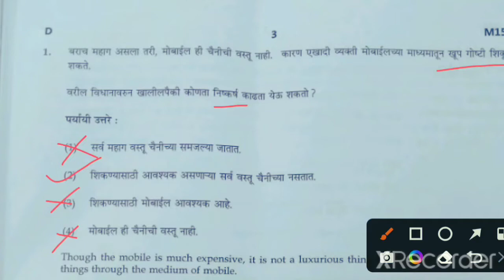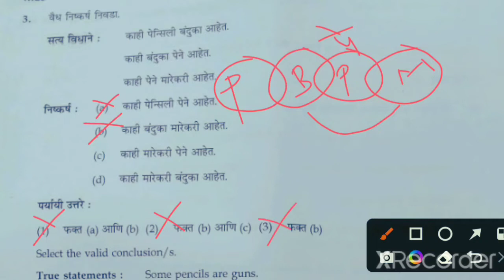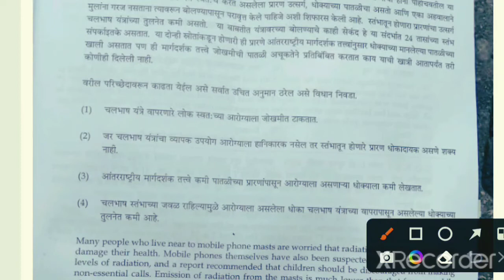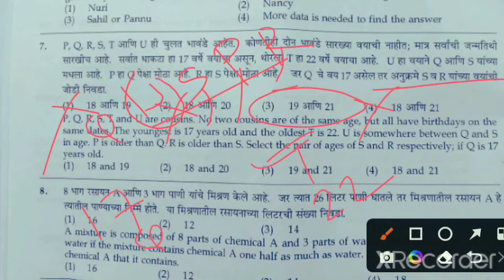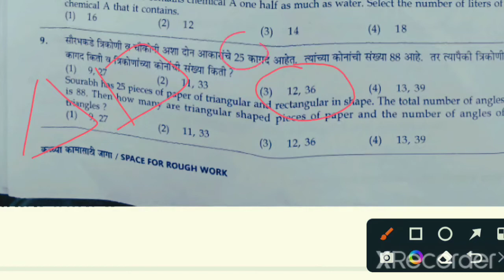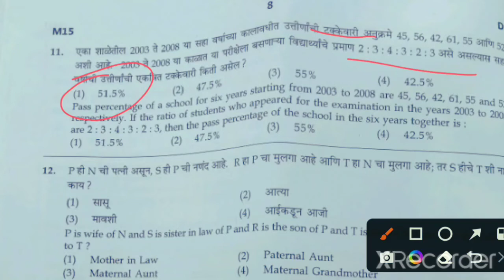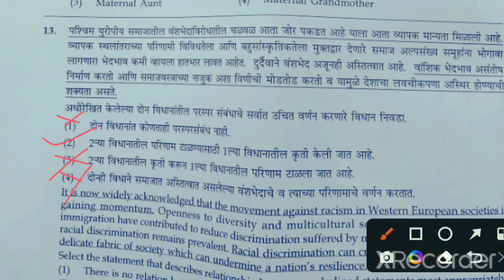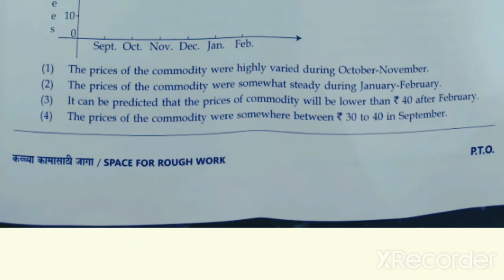PSI मुख्य परीक्षा पेपर //गणित व बुद्धिमत्ता पेपर विश्लेषण; mpsc combine mains PSI paper analysis;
पीएसआय मुख्य परीक्षा पेपर विश्लेषण
PSI मुख्य परीक्षा पेपर
गणित व बुद्धिमत्ता पेपर विश्लेषण
mpsc combine mains exam
mpsc question paper analysis.